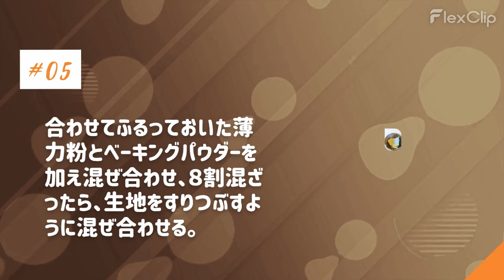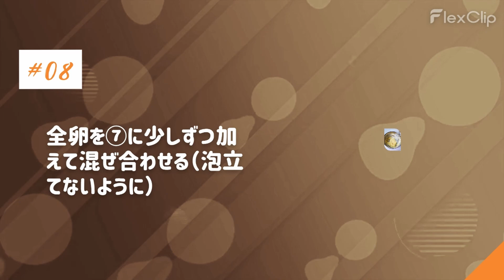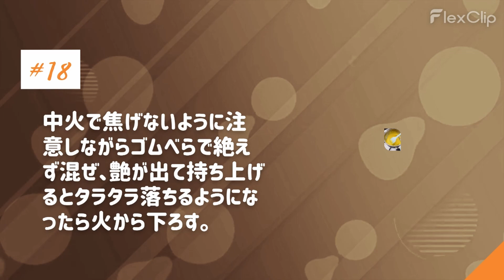馬嶋屋レシピ「メロンのココナッツタルト」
メロンのココナッツタルト

シュクレの中にココナッツ香るダマンドを詰めました。メロン、ココナッツ、カスタードの組み合わせがたまりません。

・カスタードクリームはゆっくり冷ますと傷んでしまうため、保冷剤などを使い一気に冷まします。
・メロンは１サイズのくり抜き器でもできますが、大小サイズを用意するとラフなイメージに仕上がります。

・貝印 お弁当応援 飾り切り ナイフ セット
・タイガークラウン アルブリット セパトタルト型 18cm

‹道具の感想›
お弁当用の飾り切り３本セットの中に入っている小さめサイズのくり抜き器はサイズ感がとても良くお菓子作りにも最適！３本で６種類のカットができる優れ物なので、お弁当作りにもお菓子作りにも重宝する心強いセットです。

‹材料 （18cm型1台分）›
■ シュクレ
無塩バター：７５ｇ
粉糖：４５ｇ
全卵：２５ｇ
アーモンドプードル：２０ｇ
薄力粉：１２５ｇ
ベーキングパウダー：小さじ１／８

■ ココナッツダマンド
無塩バター：７０ｇ
グラニュー糖：７０ｇ
全卵：６０ｇ
アーモンドプードル：６０ｇ
ココナッツファイン：１０ｇ

■ カスタード
牛乳：１００ｃｃ
バニラビンズペースト：少々
卵黄：２０ｇ
グラニュー糖：３０ｇ
薄力粉：５ｇ
無塩バター：５ｇ
★生クリーム：１２０ｃｃ
★グラニュー糖：８ｇ

■ パッションソース
パッションピューレ：２０ｇ
グラニュー糖：５ｇ
水：１０ｃｃ
ラムホワイト：小さじ１

メロン：１玉
ミント：少々

‹作り方›
１.粉糖をふるう。薄力粉とベーキングパウダーも別ボウルに合わせてふるう。アーモンドパウダーはザルなどでふるう。
２.室温にもどした無塩バター75ｇを木べらで混ぜてやわらかくしておき、粉糖を何回かに分けて加え、そのつどよく混ぜる
３.全卵を２に少しずつ加え混ぜあわせる。
４.ふるっておいたアーモンドプードルを③に加え混ぜ合わせる。
５.合わせてふるっておいた薄力粉とベーキングパウダーを加え混ぜ合わせ、８割混ざったら、生地をすりつぶすように混ぜ合わせる。
６.ラップに包み、冷蔵庫で一晩ねかせる。
７.室温にもどした無塩バター70ｇを木べらで混ぜてやわらくしておき、グラニュー糖を加えて泡立て器で混ぜ合わせる。
８.全卵を７に少しずつ加えて混ぜ合わせる（泡立てないように）
９.アーモンドパウダーを８に加えて混ぜ合わせる。
１０.ココナッツファインを加え混ぜ合わせる
１１.ラップに包み、冷蔵庫で一晩ねかせる。
１２.タルト型に柔らかくしたバター（分量外）を塗りシュクレ生地をひきこみ、フォークなどでピケし冷蔵庫で１時間ほど冷やしておく。
１３.クレームダマンドを詰め、１７０度のオーブンで３５～４０分焼く。（焼色を見て調節）
１４.パッションソースのラム酒以外を鍋に入れ加熱し、冷ましたあとにラムホワイトを加え混ぜ、焼き立てのタルトの上にうつ。
１５.牛乳にバニラビーンズペーストを入れ沸騰直前まで温める。
１６.卵黄にグラニュー糖を加え白っぽくなるまで泡だて器ですり混ぜる。
１７.１５の牛乳を加えて溶きのばし、濾して小鍋に入れる。
１８.中火で焦げないように注意しながらゴムべらで絶えず混ぜ、艶が出て持ち上げるとタラタラ落ちるようになったら火から下ろす。
１９.室温に戻したバターを加え混ぜラップで包み薄くし、保冷剤などで上下から一気に冷やす。
２０.★の生クリームにグラニュー糖を加え氷水に当てながら泡だて、８分立てにする。
２１.生クリームのうち４０ｇをカスタードに加え混ぜ、丸口金をつけた絞り袋に入れ絞り出す。
２２.星口金をつけた絞り袋に生クリームを入れ、お好みの絞り方で周りを囲む。
２３.メロンを大小２サイズにくり抜く。
２４.２２の上にメロンをランダムにのせ、ミントを飾る。